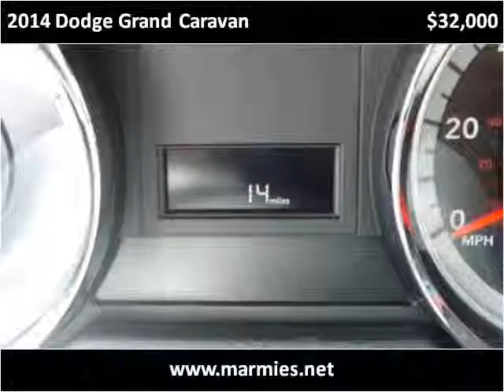2014 Dodge Grand Caravan New Cars Great Bend KS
This 2014 Dodge Grand Caravan is available from Marmies.